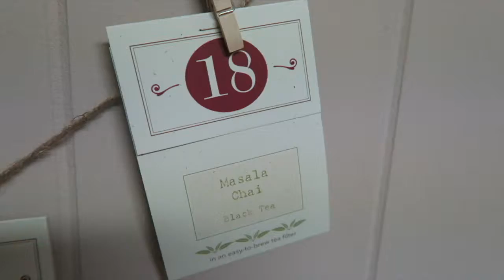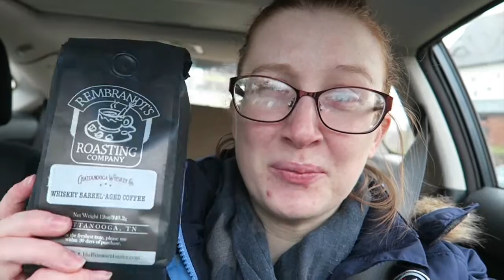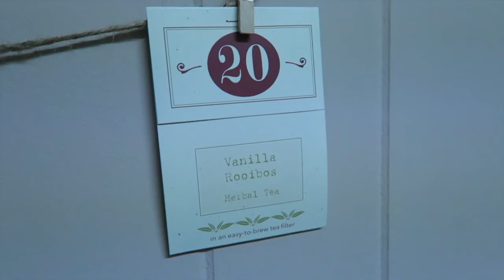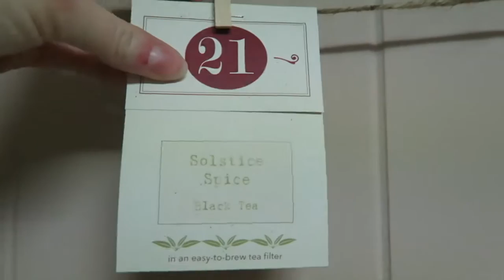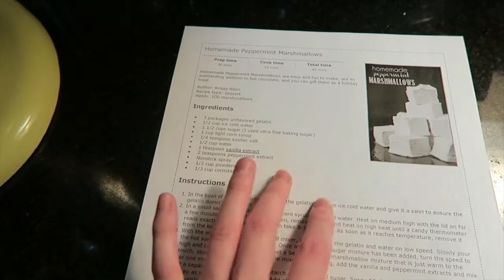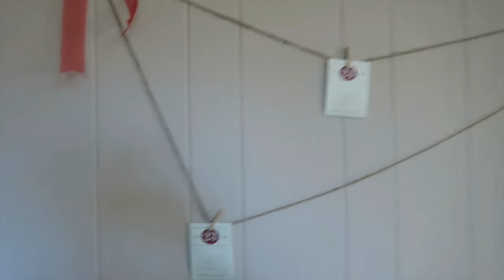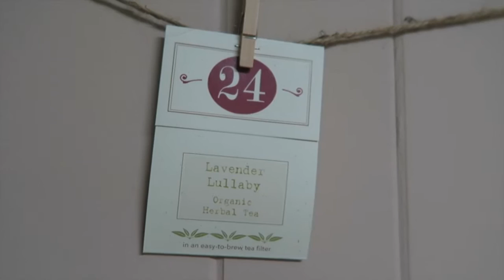Weekly Vlog 4 || Vlogmas